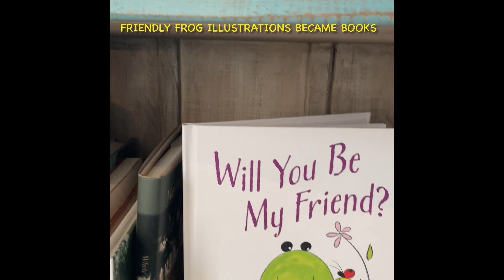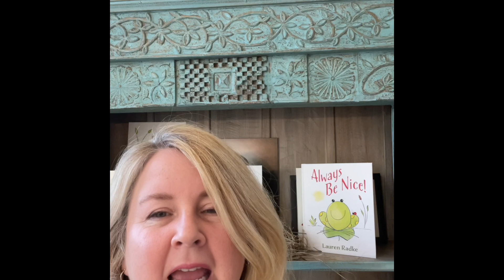Welcome to Lauren Radke Art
Welcome to Lauren Radke Art @laurenradkeart where I will share the different facets of my art. I am a painter, floral designer, and author of children's books: Always Be Nice!, Will You Be My Friend? and Dinner with the Queen. My videos will include how to draw my friendly Frog along with book readings, creating floral designs which inspire my paintings, and sharing of my weekly writings that correspond to my paintings.